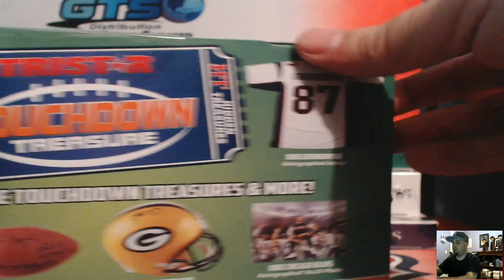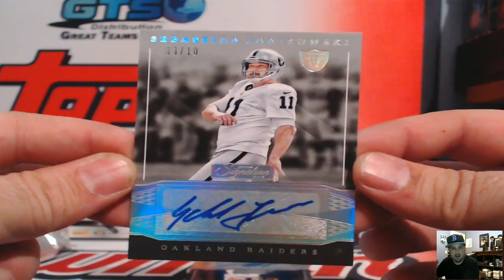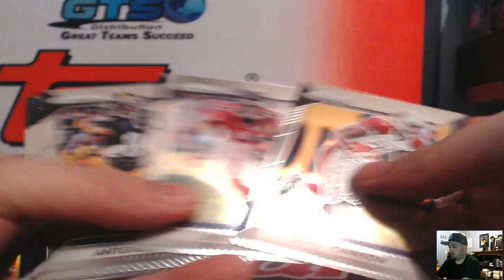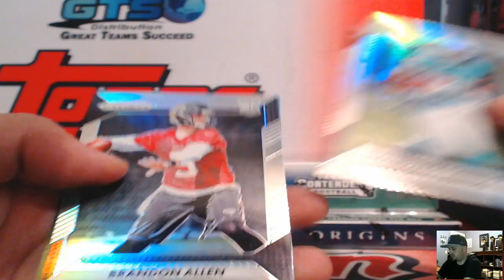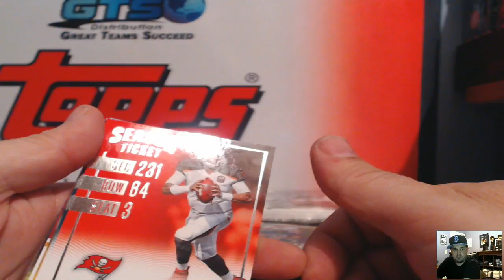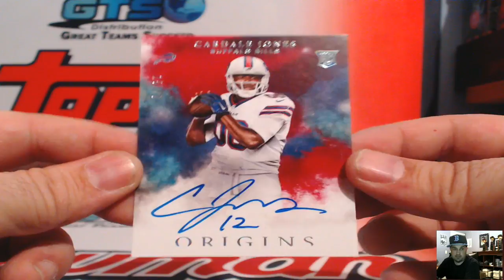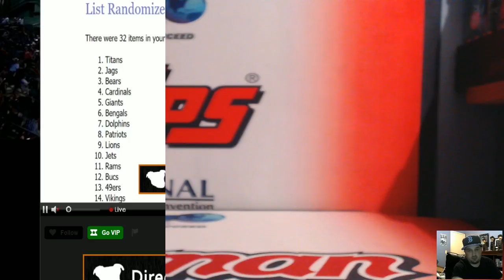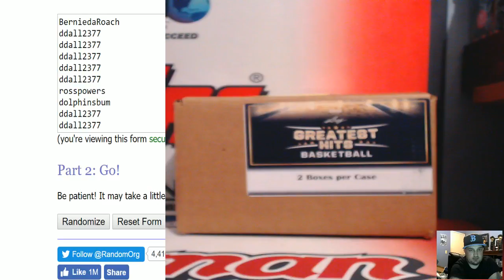5 For Fun Football Mixer RT #75 ~ 2/20/17